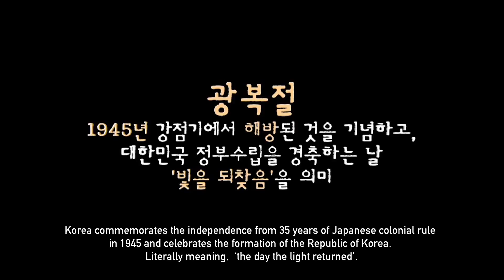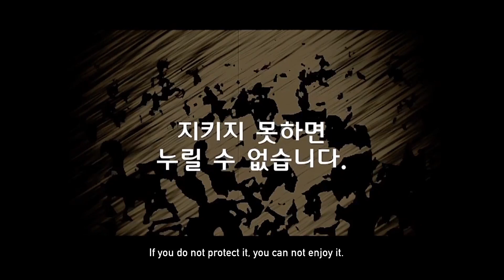[최종] 2016 프로젝트 얼씨구 Project UL-SSI-GU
2016 Project UL-SSI-GU Final Video is out!
2016년 프로젝트 얼씨구 최종 영상입니다.

Let's celebrate the Liberation Day of Korea together!
프로젝트 얼씨구, 8월 15일 광복절, 전세계 풍물인들과 함께 얼씨구 좋다~ 외치며 광복의 날을 기념합시다!

Thank you everybody who joined the project this year! Hope to see you all again next year!
올해 프로젝트 얼씨구 참여하신 모든 풍물팀에게 감사의 말씀을 드립니다!
매년 글로벌 프로젝트 얼씨구로 여러분을 만나뵙길 희망합니다!
Ulssigu, Johta! 얼씨구~ 좋다!

- - - - - - -TEAMS - - - - - - - -

[Russia] ARASA 아라사
[Malaysia] Ampang Ttobagi 암팡또바기
[USA] GPI's SoriBeat & NoriBeat 소리빛, 노리빛
[USA] Chicago Pungmul School 시카고 풍물학교
[USA] Indonesian Dance - Illinois
[USA] NIU Gamelan Ensembl
[USA] Pyeongtaek Nongak Youth Ensemble Ye-Woon 평택농악 청소년 예술단 '예운'
[USA] Tsukasa Taiko 츠카사 다이코
[USA] San Diego Pungmul School 샌디에고 풍물학교
[Mexico] Sae Woo Lim 새울림 (멕시코)
[Australia] Sydney Hanwoori Samulnori 시드니 한우리 사물놀이
[Korea] Women's Traditional Arts company Norikkot 여성 연희단 '노리꽃'
[Korea] SMB School Chun Ji Ul 성문밖 학교 '천지울'
[Korea] Jolly Band
[Korea] Nan Jang

Organized by (주최):
Global Pungmul Institute in Chicago, USA

Project Co-directors (공동 기획자):
Byoung Sug Kim in Chicago, USA (김병석, 미국 시카고)
& So Ra Kim in Seoul, Korea (김소라, 한국 서울)

Media Director (미디어 디렉터):
Deborah Kim in Sydney, Australia (김드보라, 호주 시드니)